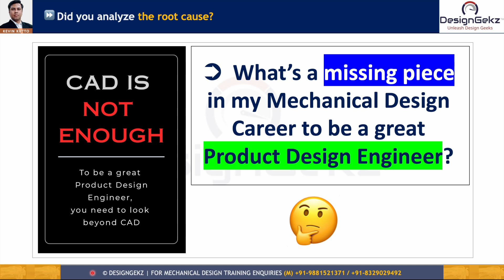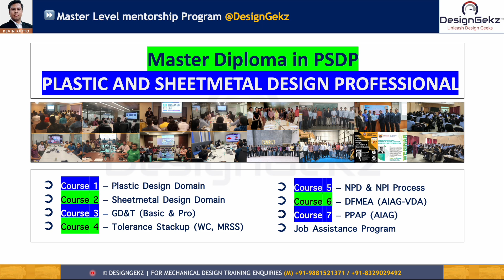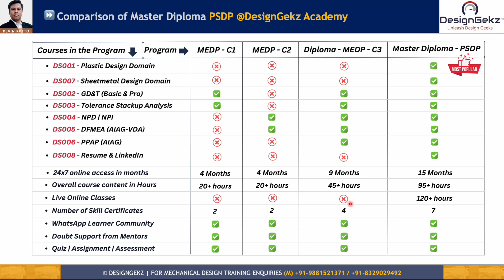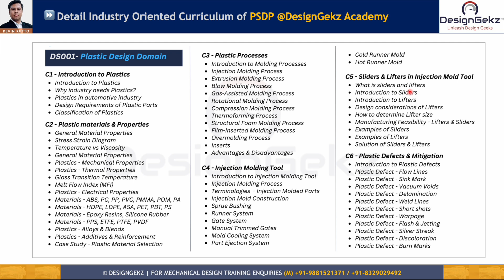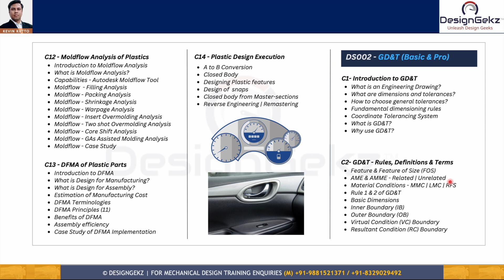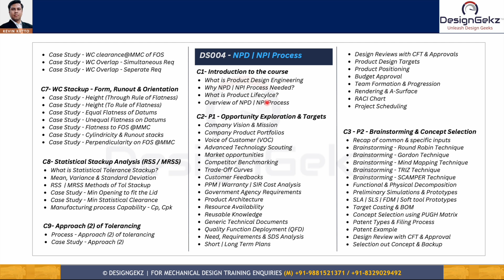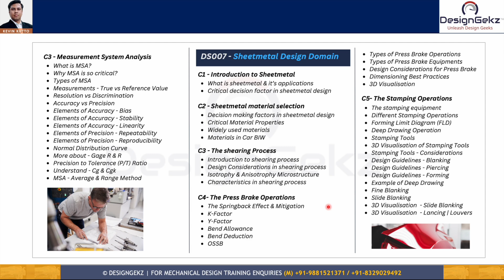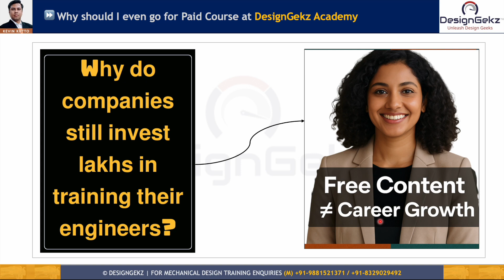Online Course: Plastic and Sheetmetal Design Professional | PSDP Master Diploma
This video - "Online Course: Plastic and Sheetmetal Design Professional | PSDP Master Diploma | PSDP online course" contains course curriculum of the course.